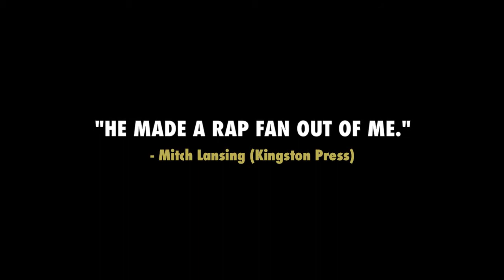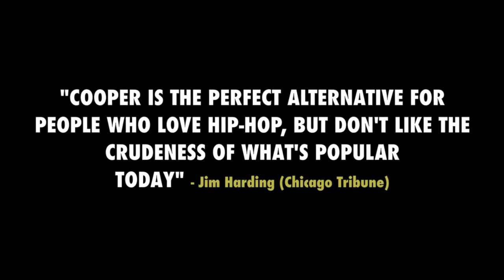Steven Cooper / Live Show EPK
*** My music is available wherever digital music is sold ***